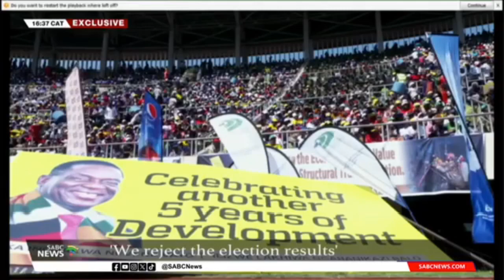Nelson Chamisa Finally Tells The Way Forward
Nelson Chamisa Finally talks about the way Forward on stolen elections. Listen to what he has to say and stay up to date.